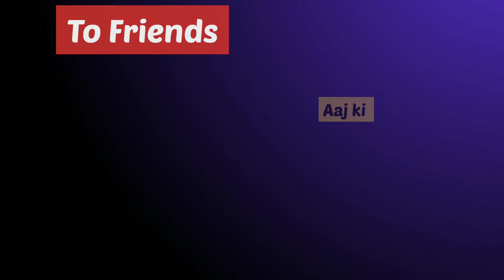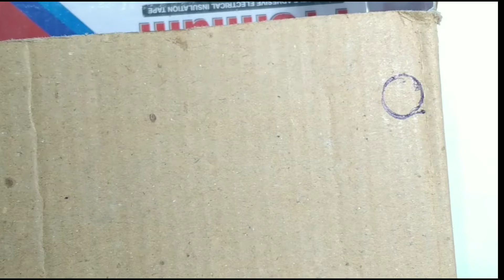How to make 12v battery charger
How to make 12v battery charger at home

diy
12 volt battery charger
charger
car battery charger
homemade
12v battery
how to
auto cut off battery charger
auto cut off 12v battery charger
12v battery charger circuit with auto cut off
how to make auto cut off battery charger
12v battery charger kaise banaye
how to make 12 volt battery charger
12v auto cut off battery charger
battery charger kaise banaye
ac to dc converter
automatic 12v battery charger
18650 battery charger
school project
circuit

12v battery charger
bike car battery charger at home
how charge battery at home
diy battery charging
battery charger
car charger chargar kaise banye in hindi
mobile charger banane ka tarika in hindi
dc charger
12v ki battery se mobile charg kaise kare
12v to 5v mobile charger
5v mobile charger
7805 ic
7805
 power supply
homemade 12 volt power supply
dc 12 volt power supply banane ka tarika
how to use 12012 transformer
dc 12 volt battery
dc 12 volt supply
3.7v battery charger kaise banaye
6v automatic battery charger circuit
technical premier
battery charger without transformer
make a 12 volt charger without transformer
12 volt transformer battery charger
transformer less battery charger
how to make 12 volt battery charger without transformer
12 volt battery charger without transformer
how to make 12v batter charger without transformer
12v battery charger without transformer
how to make charger for 12 volt battery
how to make 12 volt battery charger at
battery charger indicator
12 वोल्ट बैटरी चार्जर
overcharge protection
indicator circuit
full charge
charging module laptop battery charger
how to make lithium battery charger
18650 cell charger
lithium cell charger
 invention
make
handmade
brilliant ideas
brilliant life hacks
abtabi
college electronics projects
tech
tricks
crafts
trucos
tutorial
home
electronic
solar battery
solar charger circuit
controller
solar controller
solar battery charger
best solar charger
solar charger
bridge rectifier kaise banaye
12v battery charger from old ups transforme
ups transformer hack
how to get 12v from ups transformer
ups transformer connection
how to make bridge rectifier
creative goutam
12volt battery
battery kaise banaye
how to make 12v rechargeable battery
12 volt battery
how to make 12v battery
make 12v power full battery
12v battery kaise banaye
12v battery kaise banaye || make 12v power full battery || how to make 12v battery || 12v battery
12 volt 10 amp charger
simple
lead acid battery charger
car battery chareger
full bridge
12 volt 5 amp charger
portable battery charger
auto cutoff
ups transformer wiring
automatic battery charger from ups transformer
ups battery charging
battery charge
battery autocut charger
car battery recharge
inverter battery charging
6v to 12v converter
dead car battery recharge
12v transformer
battery charging
ups transformer to 12v battery charger
ups transformer battery charger sinhala
ups transformer
ups transformer sinhala
battery charger repair
mosfet battery charger
3.7v battery charger
how
7812 ic
all in one power supply
12 volt battery charger kaise banaye
dc power supply kaise banaye
adjustable dc power supply 0-12v
0-12v variable dc power supply
ac to dc variable power supply circuit
12v power supply circuit diagram with led
12v power supply circuit with transformer
ow to build a 12 volt dc power supply
homemade 12 volt dc power supply
make a dc variable power supply at home
how to make a powerful veritable dc power supply and get 5v to 12 volt
24v battery charger circuit with auto cut off
24v battery kaise banaye
24v battery charger
12v and 24v battery charger
5 amp battery charger
5 ampere battery charger
12 volt and 24 volt battery charger
how to make 2 in 1 battery charger
viral video
youtube shorts
shorts
samar experiment new video
akash craft new video
samar experiment
akash craft
tp4056 charging module
tp4056 charger
tp4056 module
tp4056
18650
best 18650 battery charger
18650 battery charger list
jdchaura
how to make bike battery charger
easy tech
zafer yildiz
zafer yıldız
akü şarj cihazı yapımı
24v
3.7v
9v
6v
no relay fully electronic
बाइक बैटरी चार्जर कैसे बनाएं
all in one battery charger
how to make car battery charger
adjustable power supply
charging
कार बैटरी चार्जर कैसे बनाएं
मोटर साइकिल का बैटरी कैसे चार्ज करे
bike battery charger
all-in-one battery charger circuit
irfz44
jlcpcb
ट्रांसफॉर्मर से 12 वोल्ट बैटरी चार्जर कैसे बनाएं
मोटरसाइकिल की बैटरी का चार्जर कैसे बनाएं
inventor
battery chager
battery charging circuit
ट्रांसफार्म से बाइक बैटरी कैसे चार्ज करें
12 volt power supply
डीसी फैन के लिए 12 वोल्ट पावर सप्लाई कैसे बनाएं
how to use transfarmar
science projects